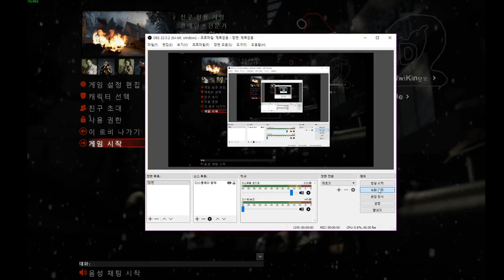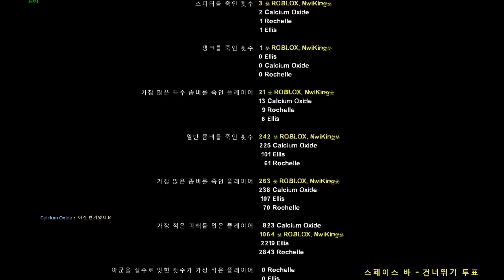☣roblox,nwi imgeum☣'s l4d2 play - Skipping Class